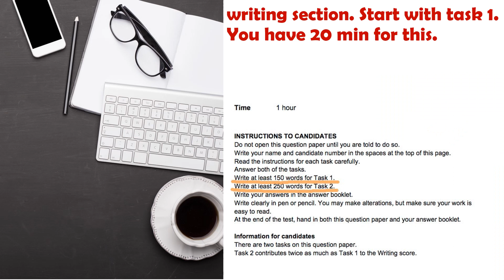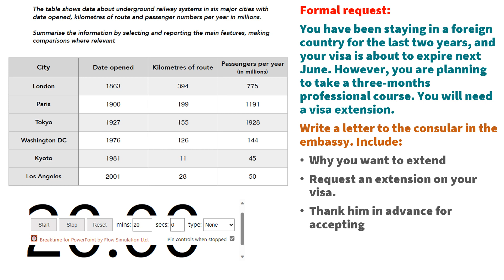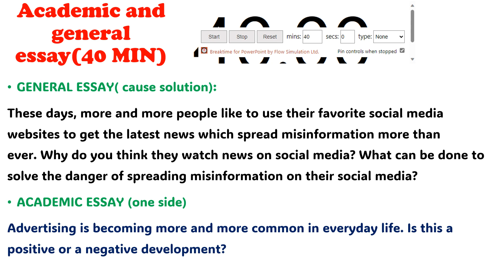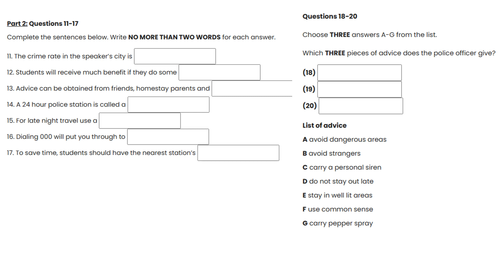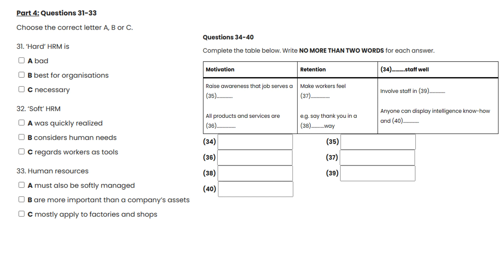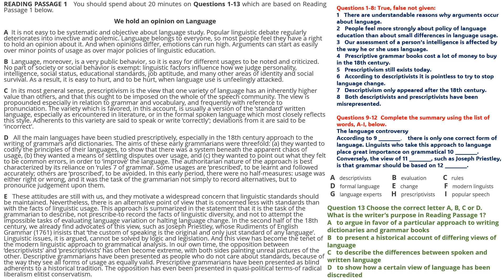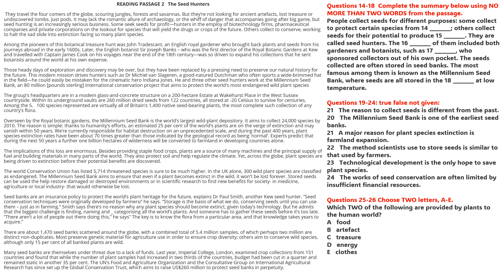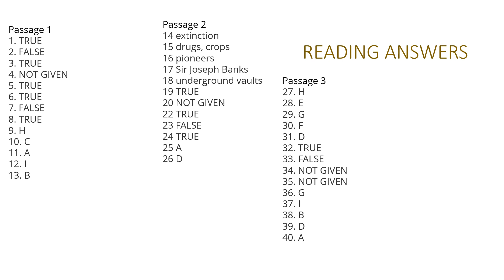IELTS MOCK 2023 test 13: LRW